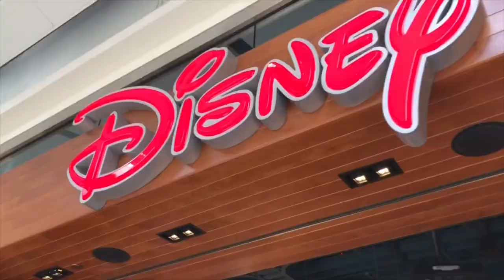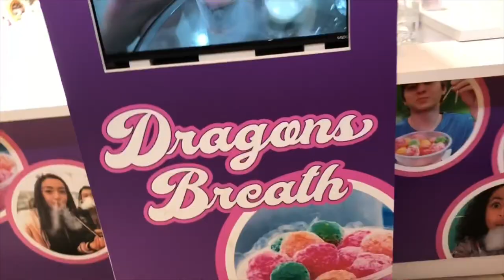Dragon Breath?! | R HOUSE *Vlog*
WHATS GOING ON R HOUSE?!

Today we went to the NORTH STAR MALL in SAN ANTONIO TEXAS!
We bring you along with us as we go to LUSH, LEGO STORE, DISNEY STORE, H & M  and get to try these popular DRAGON BREATH which is Frozen Fruit Loops! They were pretty fun to eat and the kids loved them!

- ROD CLAN XOXO!!